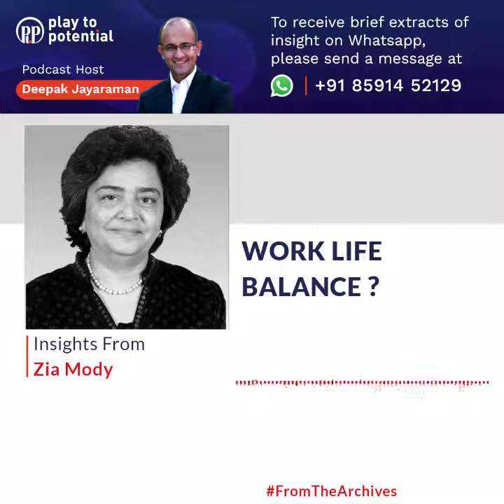P2P Extract #43 - Zia Mody - Work Life Balance?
Zia Mody speaks about her candid take on Work-life Balance or the lack of it. She goes on to say that she didn’t have the luxury of balance in the context of what she was trying to achieve as a woman in her time.

I have realized that we all need to be true to what matters to us and what brings us meaning and purpose and organize a life that makes sense for us given our priorities and the context we operate in.

If this topic is of interest, you might like the Curated Playlist - Work and life.